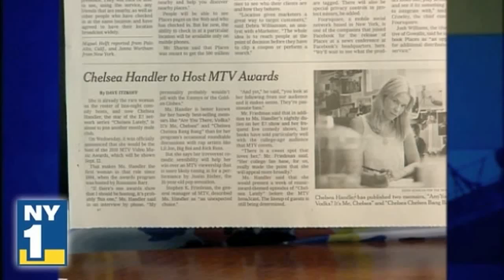VJ's in NYTimes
For 2010's Fashion Night Out, hot boutique début  is introducing Faces Of Fashion, a limited-edition collection of hand-painted tees created to benefit the Savannah College of Art and Design. If ALT ain't your speed, artist Victor-John Villanueva has also immortalized Simon Doonan, Kim Hastreiter, Glenn O'Brien, Lynn Yaeger, and Olivier Zahm on jersey silk t-shirts. On September 10, the store will sell the works of fashion for $200 a pop with all proceeds going to SCAD.